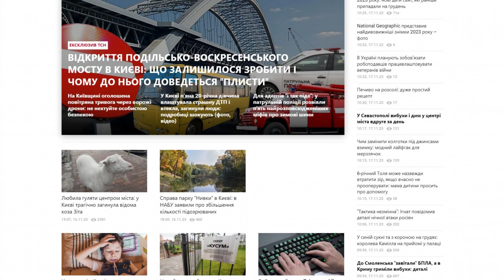kyiv.tsn.ua - Guest posting an article, news or press release on the website kyiv.tsn.ua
Kyiv.tsn.ua is a source of fresh Kyiv news for today.

On the site you can find criminal news of the capital, all the most relevant events and incidents for the last hour in Kiev.

TSN.ua provides up-to-date information on incidents and events in the capital.

Guest posting an article, news, interview or press release on the website kyiv.tsn.ua quickly and easily with PrFlare.

guest posting

guest post

post news

article publishing

outreach